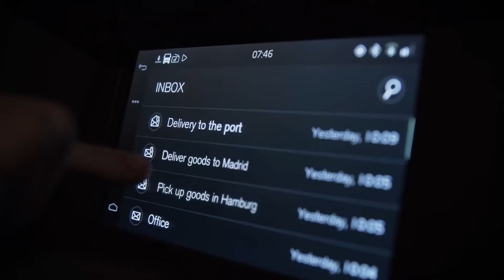Focus on the future of transportation at Volvo Group Innovation Summit in Brussels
With each passing day, vehicles are becoming increasingly connected, electrified and automated. We are witnessing the beginning of a paradigm shift in transport and mobility that will revolutionise how our societies are organized. At Volvo Group Innovation Summit in Brussels September 7 leaders in the transport sector will talk about the industry’s rapidly digitizing future and how the industry can positively impact society.

Learn more about Volvo Group's view on the future of transportation